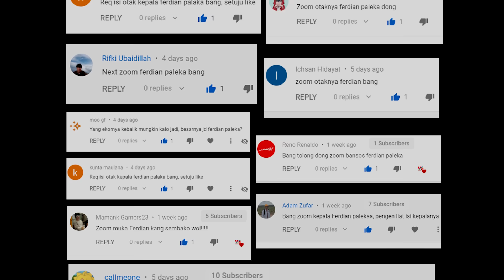What Lives in Trash Water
A close look at trash-contaminated water under extreme magnification.
Just careful observation.